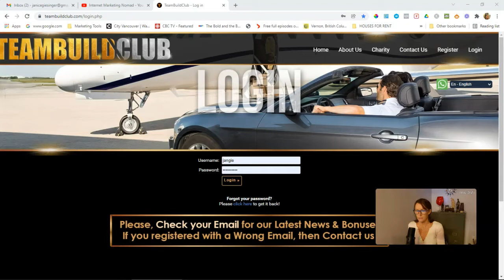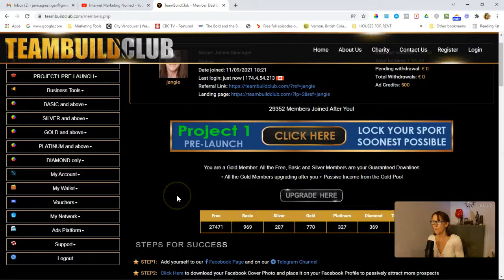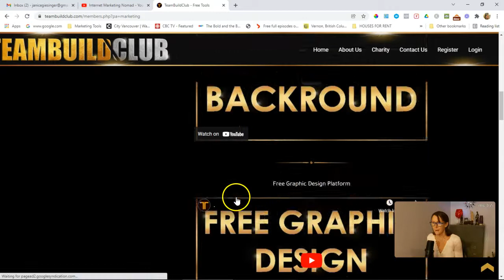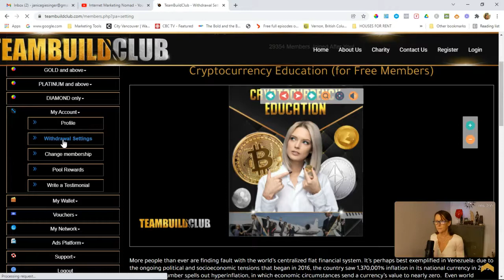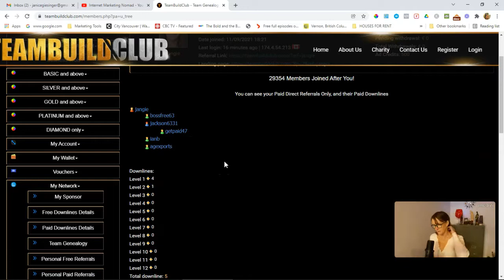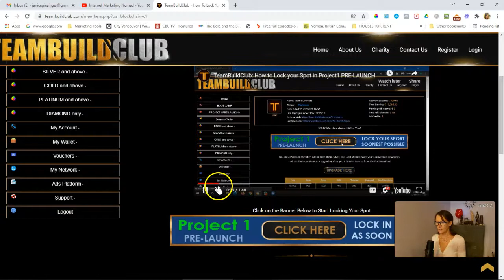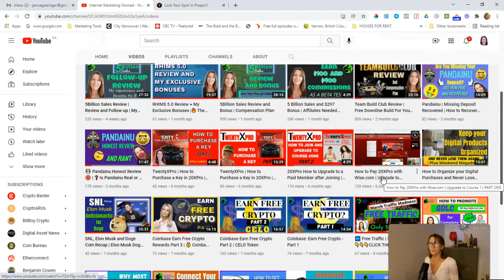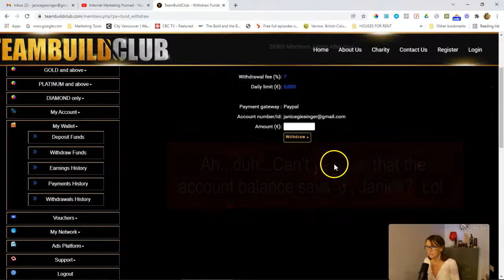Team Build Club Update and Walkthrough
To join project one, you must first be a member of Team Build Club.

As a free member, you can join Project 1.  It will cost 20 Euro which is equivalent to $25 USD.

If you upgrade in Team Build Club, you will gain priority in accordance to the level of which you upgrade.  So, the higher you upgrade, the more of a downline you will receive when we join Project 1 as a huge team!

I will be doing an update video to explain more about project one.  Stand by for the update.

This video was actually recorded on December 10th, one week before I edited and uploaded it.

You might be surprised when I do the next video.  I'm going to give you my honest opinion of Team Build Club and what I've learned so far, about project one.

teambuild club review, team build club project 1, team build club scam, is team build club a scam, passive income, real passive income, Alexis Thomas, how to get leads, get free leads